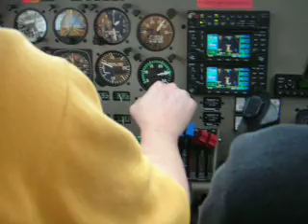Piper Seminole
Ryan going missed off of ILS 19 at KCAK.